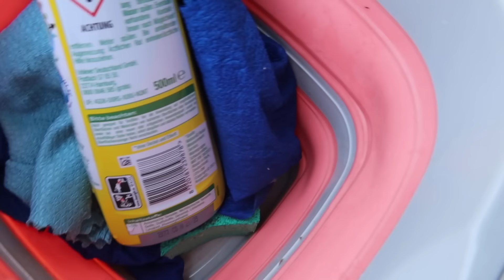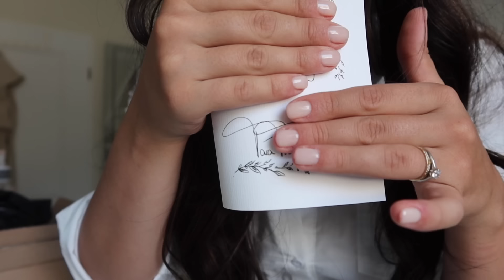EIN PERFEKTER HAUL | VLOG| TamTam Beauty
tamtamsisters, viel Spaß bei dem Video. Happy Friday!!

Weißes Kleid

Tom Ford Oil

It Cosmetics Pinsel

Lancôme Serum

Estee Lauder Pflege

Lancôme Concealer

Paulas Choice BHA Liquid

Nars Orgasm Blush

101 Essays, die dein Leben verändern werden

Schwarze Geschenkbänder

Bunte Bänder

Mango:

Orangenes Kleid

Blazer Kleid

Braunes Kleid

SHEIN:

SHEIN Drop Shoulder T-Shirt mit Buchstabe Flicken Detail & Hose mit Schlitz
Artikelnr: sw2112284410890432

Mantel mit Knopf vorne, & Hose
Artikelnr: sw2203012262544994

SHEIN Trägertop mit Band hinten & Hose mit breitem Beinschnitt
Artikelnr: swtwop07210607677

SHEIN Trägertop mit Band hinten & Hose mit weiten Beinen
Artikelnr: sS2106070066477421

Rippenstrick Einfarbig Lässig Damen Zweiteiler Outfits
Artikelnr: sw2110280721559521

Bikershorts & T-Shirt mit Drop Shoulder Waffelstrick
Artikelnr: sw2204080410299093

Tara

'PR Samples.